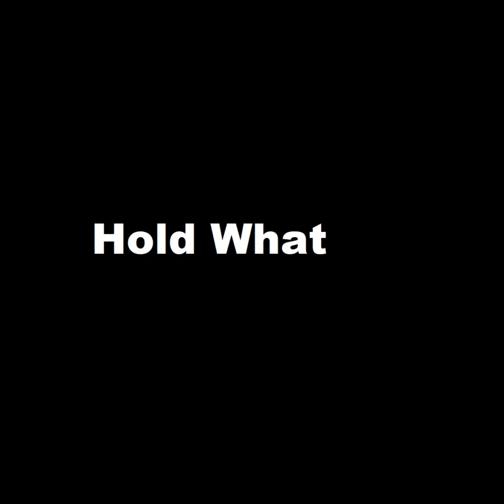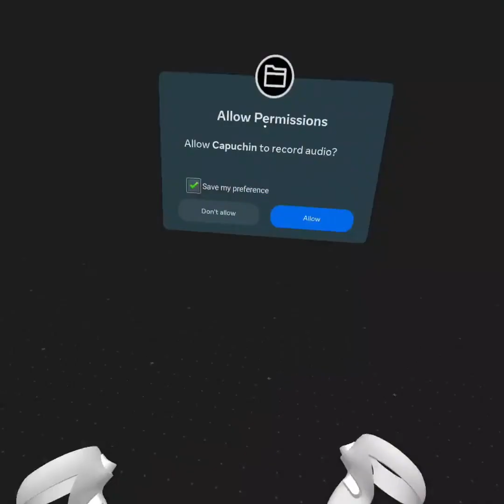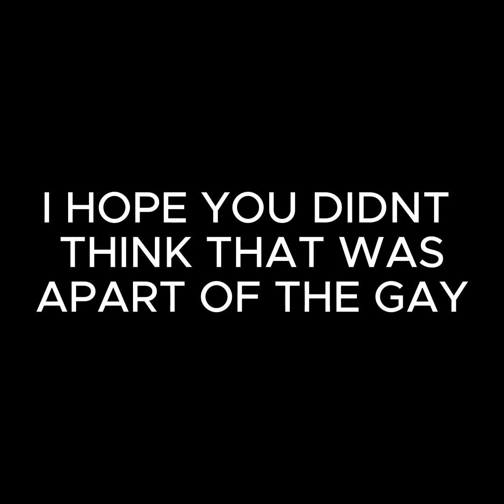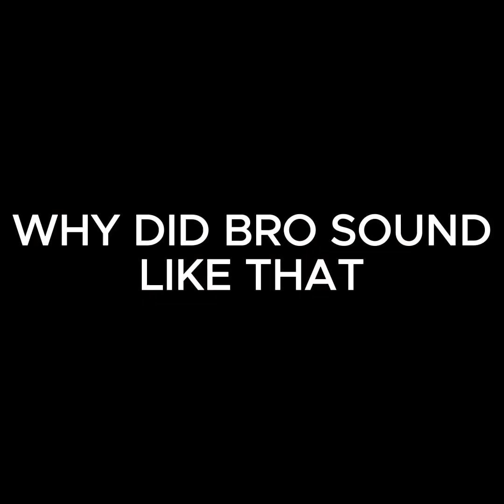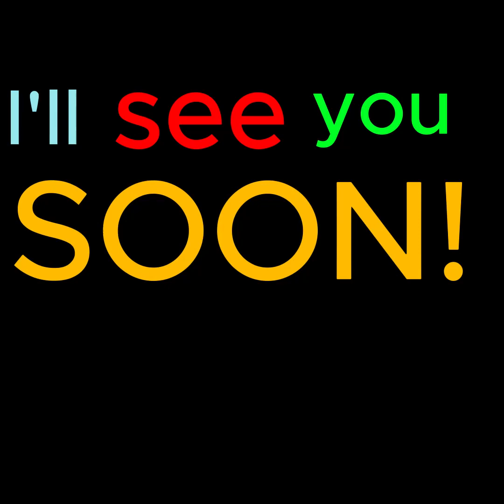Gorilla Tag (good size vid) (reuploaded and fixed)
Sooooooooooooo the first one I forgot to delete ALOT of the footage so I had to come back and do it and I didn't want to delete it but wanted to fix it so I did and here the fixed, reupload, RIGHT video